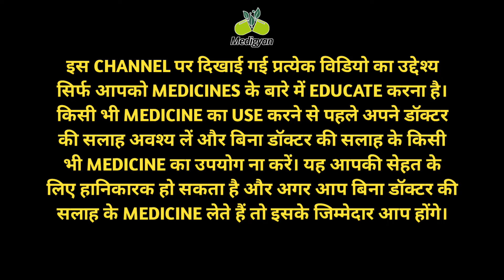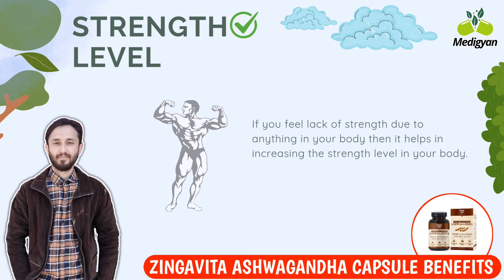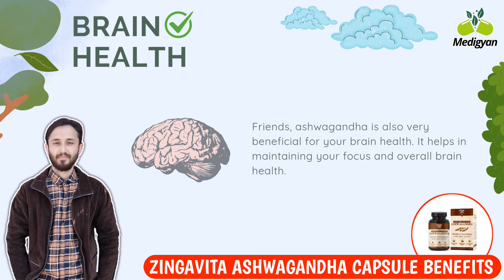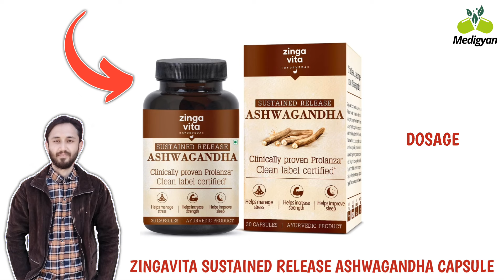Zingavita Sustained Release Ashwagandha Capsules : Benefits & More (Strength, Stress, Insomnia Etc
अगर आप इस Channel को Support करना चाहते हैं तो आप हमें UPI के माध्यम से अपनी इच्छा अनुसार सहयोग कर सकते हैं इससे हमें Motivation मिलेगी आपके लिए Health से सम्बन्धित Video लाते रहने के लिए।

UPI id:- dollarsharma9045@okaxis

In This Video - I am gonna tell you about the benefit of Zingavita Sustained Release Ashwagandha Capsules.

(Zingavita Sustained Release Ashwagandha Capsules Buy Link)

Topic Cover In This Vide:-
1. Zingavita Ashwagandha Pricing.
2. What Is The Ingredients Inside This Ashwagandha.
3. Benefits Of The Zingavita Ashwagandha.
4. Side Effects Of This Ashwagandha Capsules.
5. Dosage Of This Ashwagandha.

1. Zingavita Sustained Release Ashwagandha Benefits.
2. Best Ashwagandha Capsules.
3. Ashwagandha Benefits In Hindi.
4. Zingavita Ashwagandha Capsules.

IMPORTANT NOTICE ⚠️

We are making videos just for knowledge & educational purpose. So please consult your doctor before using any product. We will not responsible for any harm.